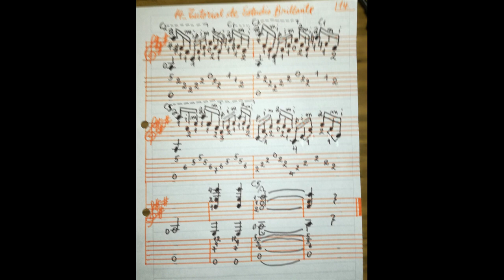14 y último Tutorial de Estudio Brillante de Tárrega por Carlos Rubén Gómez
14 y último Tutorial de Estudio Brillante de Tárrega